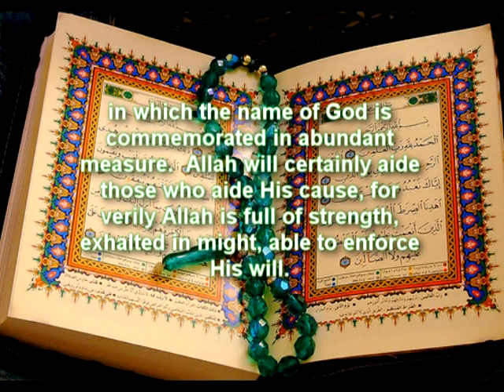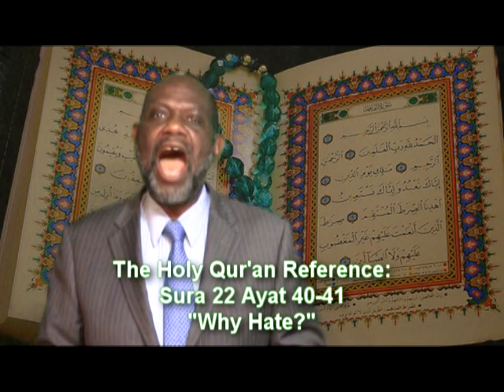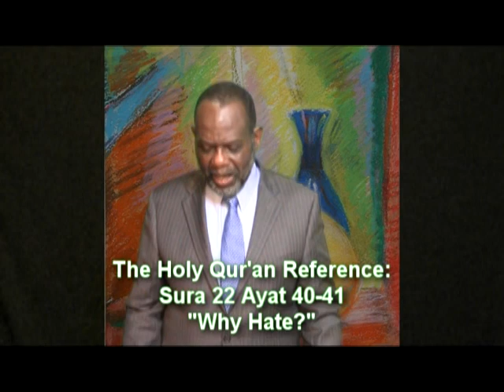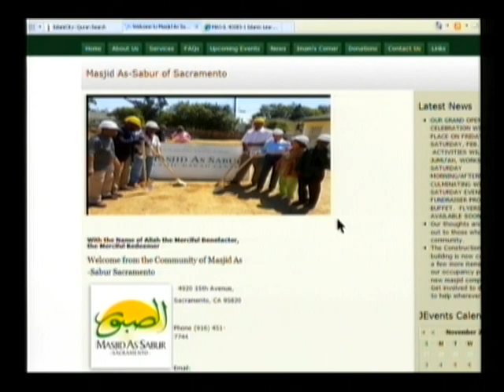Islamic Learning Why Hate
Lecture by Imam Haazim Rashed